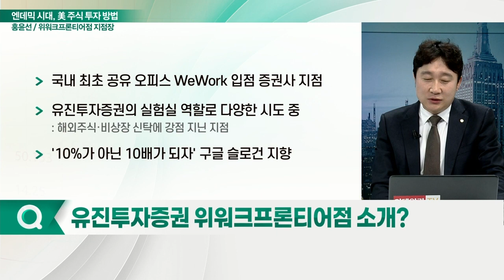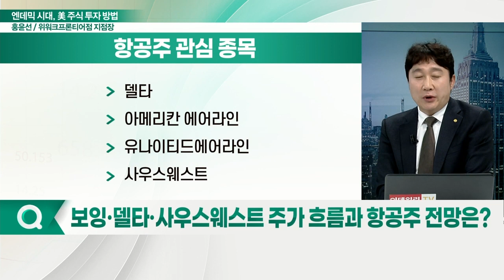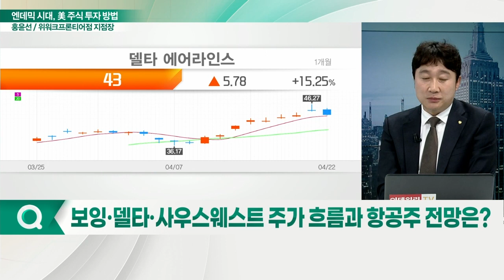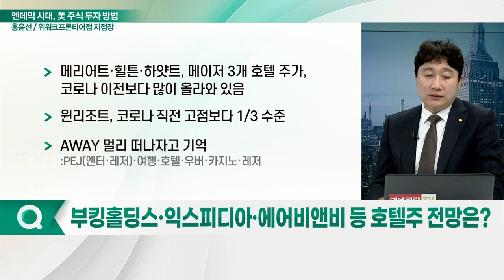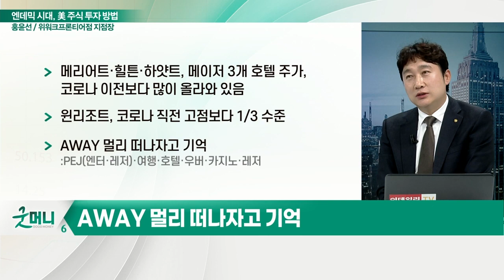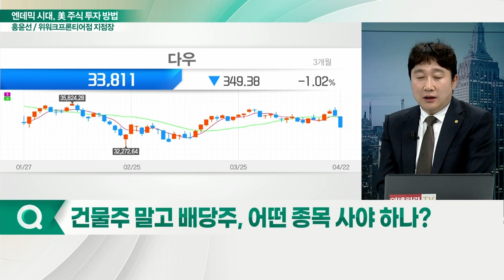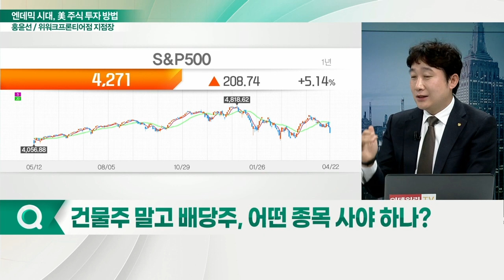엔데믹 시대, 자녀와 함께 미국 주식 투자하는법_먼데이 모닝 마켓 (20220425)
Q. 유진투자증권 위워크프론티어점 소개?
Q. 미국 주식 투자의 매력은?
Q. 금리 인상기, 주식 투자 어떻게 해야 하나?
Q. 기술주 떨어질 때마다 줍줍하는 서학 개미들, 괜찮을까?
Q. 아크인베스트, "테슬라 주가, 2026년 4,600달러까지"… 배경은?
Q. 보잉·델타·사우스웨스트 주가 흐름과 항공주 전망은?
Q. 부킹홀딩스·익스피디아·에어비앤비 등 호텔주 전망은?
Q. 카니발·디즈니·라스베거스샌즈 주가 흐름과 관광 관련주 전망?
Q. 비자·마스터카드·아멕스, 결제 관련주 탑픽 종목은?
Q. 건물주 말고 배당주, 어떤 종목 사야 하나?
Q. 아이들과의 주식 투자 어떻게 시작하는 것이 좋을까요?